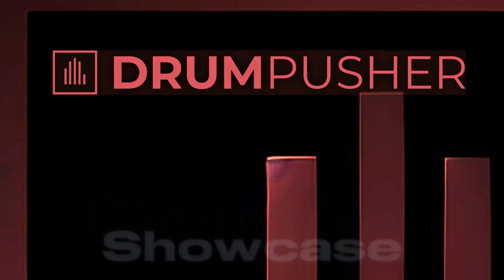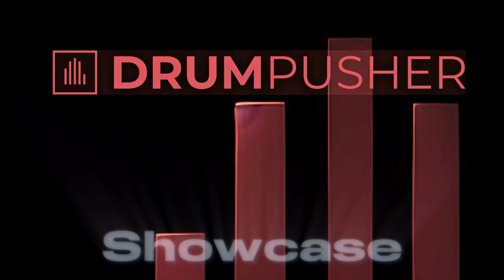Ed Rush & Optical - Fixation